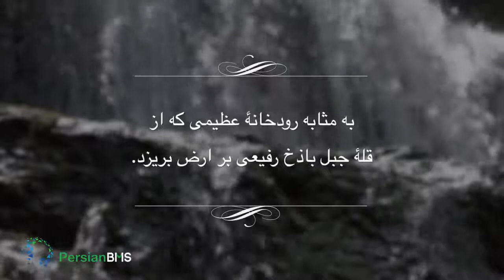سیاه چال تهران - (Siyah-Chal" ("The Black Pit") of Tehran" )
"در ايّام توقّف در سجن_ارض_طاء اگر چه نوم از زحمت سلاسل و روائح منتنّه قليل بود و لکن بعضى از
اوقات که دست مي داد احساس مي شد از جهت اعلاى رأس چيزى بر صدر مي ريخت بمثابه رودخانۀ
عظيمى که ازقلّۀ جبل باذخ رفيعى بر ارض بريزد و به آن جهت از جميع اعضاء آثار نار ظاهر و در آن حين
لسان قرائت مي نمود آنچه را که بر اصغاء آن احدى قادر نه". سياه_چال به معنى "دخمۀ سياه" و نام زندانى است که حضرت_بهاءاﻟﻠﻪ را به آنجا بردند.
آنجا سابق اًخزينۀ حمّام عمومى بود که اينک در آن شرورترين تبهکاران را زندانى مي نمودند.
راهروى تاريک و چند پلۀ سرازيرى تنها راه رسيدن به اين زندان بود. دخمه را تاريکى محض فرا گرفته و هيچ
روزنه و يا منفذى به خارج جز راهروئى که وارد مى شدي م، نداشت . قريب صد و پنجاه تن ا زدزدان، آدم کشان، راهزنان
در اين محل تاريک و سرد زندانى بودند. زمين آن آلوده به کثافات و مملوّ از حشرات موذى که مي خزيدند بود. بيشتر
زندانيان نه لباس داشتند و نه فراشى که بر آن بيارامند. بوى تعفّن غير قابل تصوّر بود.

براى بشريت موهبتى است که حضرت بهاءاﻟﻠﻪ وقوع چنين امر خطيرى را در تاريخ_اديان به قلم خود ثبت
فرموده اند. ايشان در بارۀ لحظاتى که وحى_الهى روح ايشان را سرشار مى کرد چنين مى فرمايند
"در شبى از شبها در عالم_رؤيا از جميع جهات اين کلمۀ عليا اصغاء شد 'انّا ننصرک بک و بقلمک
لاتحزن عمّا ورد عليک و لا تخف انّک من الآمنين سوف يبعث اﻟﻠّﻪ کنوز الأرض و هم رجال ينصرونک
بک و باسمک الّذى به احياءاﻟﻠّﻪ افئدة العارفين'". ۳۰ (مضمون عبارت عربى: ما تو را به خودت و با قلمت
پيروز مي گردانيم از آنچه به تو وار دشده غمگين مباش و بيم بخود راه مد ه، چه که تو در أمان هستى. بزودى
خداوند مردمانى را که گنج هاى زمينند مبعوث م يسازد تا ترا به خودت و به اسم خودت که قلوب عارفين به
آن حيات مى يابد ، يارى دهند.)

زندان سیاه‌چال سیاه‌چال یا زندانی بود که در تهران_قدیم و در ضلع جنوبی ارگ_سلطنتی_تهران (کاخ_گلستان) و نزدیک سبزه_میدان جای گرفته بود. این زندان بعدها ویران شد و بر روی آن بنای تکیه_دولت ساخته شد. میرزا_حسین‌علی_نوری ("بهاءالله") به مدت چندین ماه در غل و زنجیر در این سیاه‌چال نگه داشته شده بود.